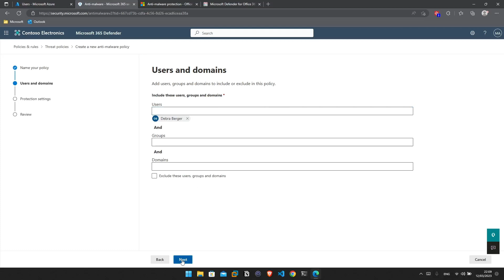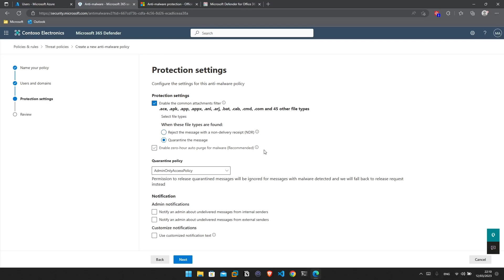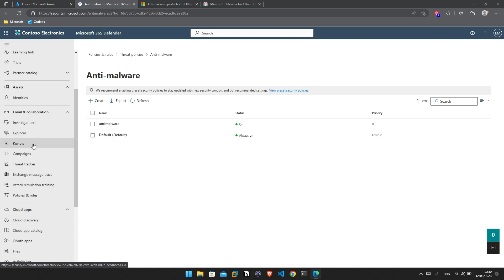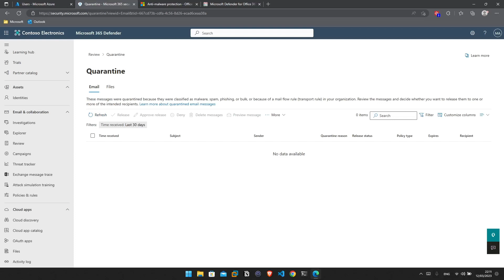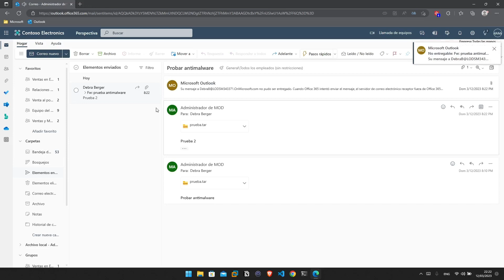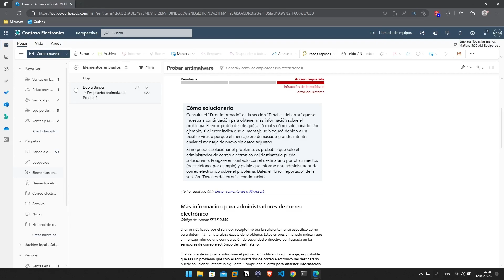Anti-Malware Policies | Microsoft 365 Security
Temas a tratar:
- Anti-Malware Policies.
- Mensajes en Cuarentena.